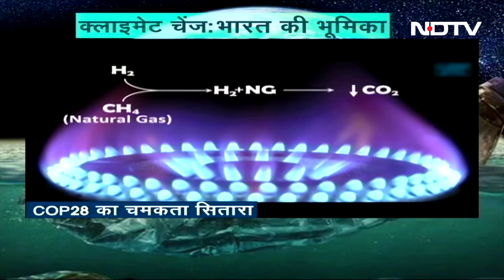Climate Change को लेकर भारत के किए कामों को देख दुनिया हैरान, PM Modi खींच रहे नई लकीर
जलवायु परिवर्तन मतलब क्लाइमेट चेंज (Climate Change) को लेकर विश्व में बड़ी-बड़ी बातें होती हैं मगर भारत ने इस पर काम कर के दिखाया है. क्लाइमेट चेंज को लेकर भारत के किए कामों को देख दुनिया हैरान है. पीएम मोदी (PM Modi) नई लकीर खींच रहे हैं.